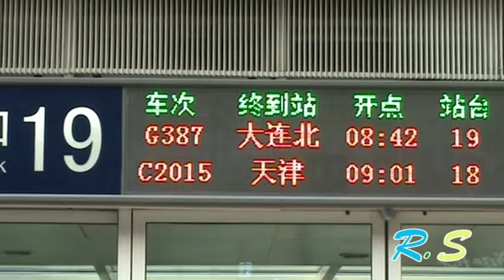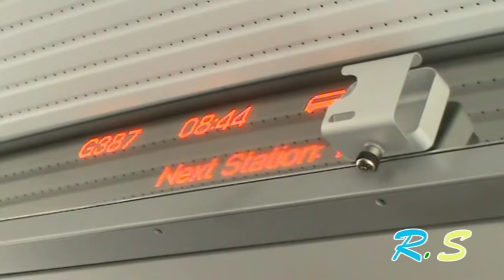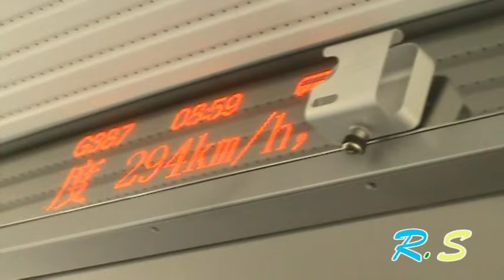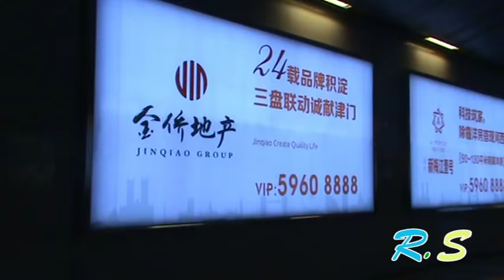Супер экспресс Пекин - Тянцзин . Китай